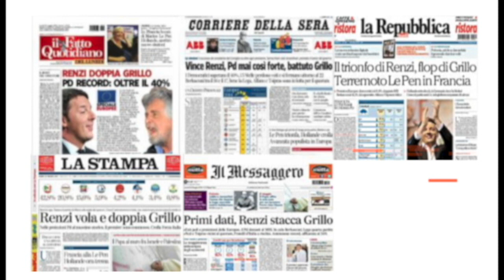L’editoriale di Davide Giacalone ed Enrico Cisnetto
L'editoriale di Davide Faraone ed Enrico Cisnetto in apertura della prima puntata della terza stagione di "Roma InConTra-Ara Pacis" il format tv di Enrico Cisnetto

"Roma InConTra-Ara Pacis" è il format tv più talk e meno show, nato da un'idea di Enrico e Iole Cisnetto e legato alla manifestazione "Roma InConTra". Ogni lunedì dalle 18,30 alle 20 all'Auditorium dell'Ara Pacis di Roma si svolge l'evento che, in differita, dalle 23,30 in poi, va in onda su 17 televisioni regionali sul digitale terrestre e sui canali Sky 518.